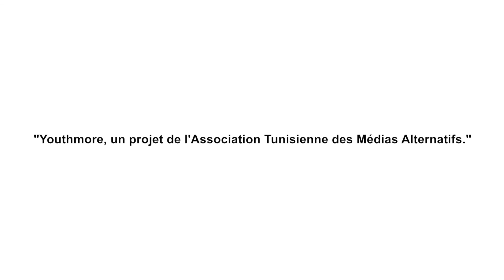تعلم معانا كيفاش تعمل كادراج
باش تعمل فيديوات مزيانين ، تعلم معانا كيفاش تعمل كادراج